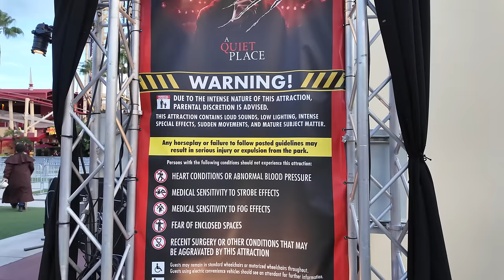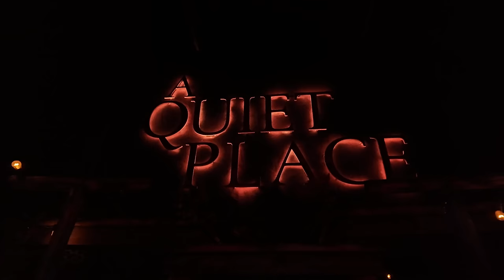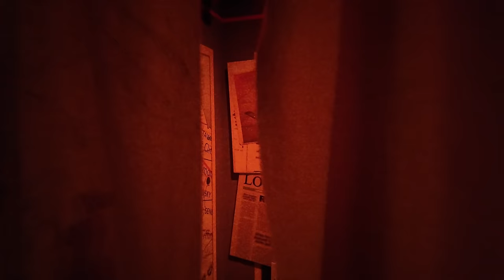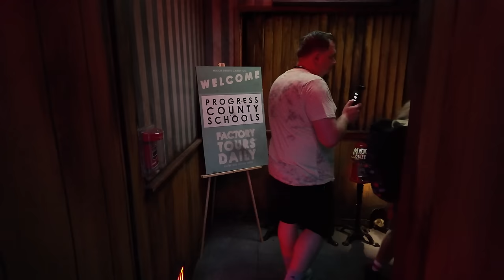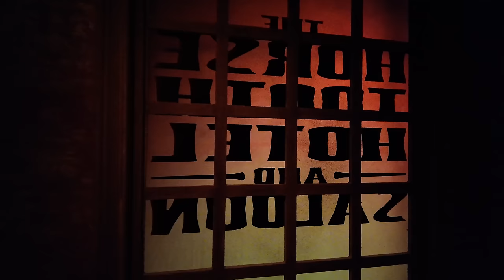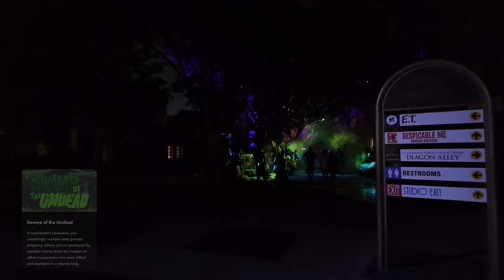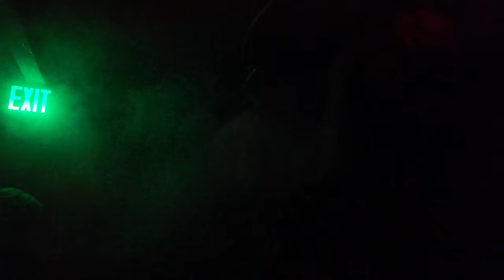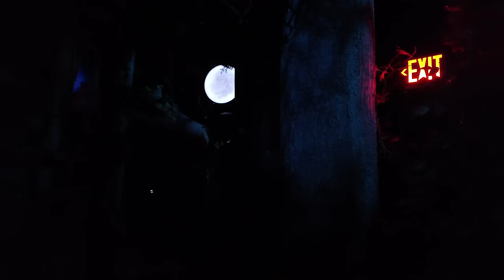Halloween Horror Nights 2024 | Filming Inside Every House & Full Review | Universal Studios Orlando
0:00 Intro
03:28 A Quiet Place
06:31 Ghostbusters Frozen Empire
14:05 Insidious
21:00 Triplets Of Terror
26:01 Major Sweets
31:07 Slaughter Cinema
37:16 The Museum Of Deadly Exhibits
44:22 Monstryos
51:49 Goblin's Feast
56:11 Universal Monsters eternal Bloodlines